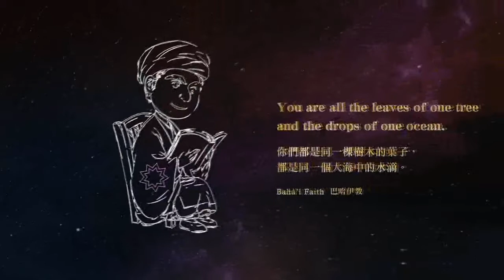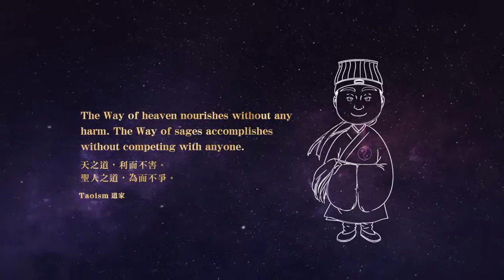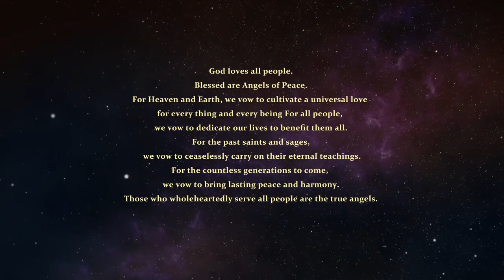004 學習《神愛世人》 Learning God Loves All (Episode 4) Speaker: Venerable Master Chin Kung AM.